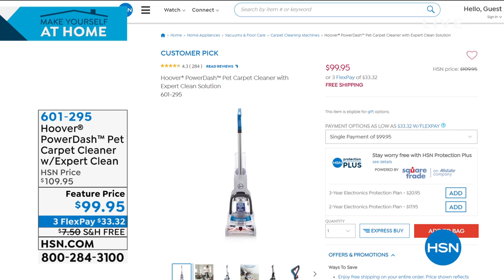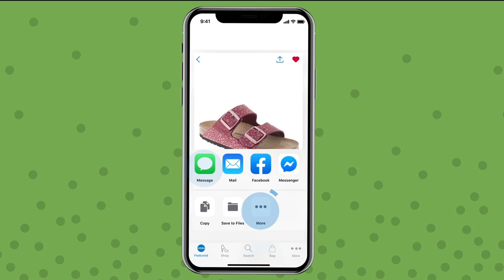HSN | Make Yourself at Home 01.02.2021 - 07 AM